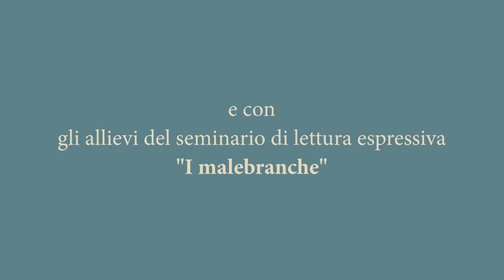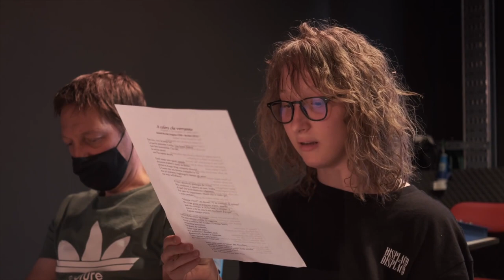Viaggio nell'Inferno-trailer primo incontro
VIAGGIO NELL'INFERNO
Ciclo di incontri dedicati all'Inferno di Dante.
TRAILER - PRIMO INCONTRO

Con Elena Galvani e Jacopo Laurino e la partecipazione degli allievi del seminario di lettura espressiva “I malebranche”.
Accompagnamento musicale a cura della Scuola musicale Celestino Eccher.
Documentazione video: Ananas Video.

Prodotto dalla Comunità della Val di Non
in collaborazione con il Gruppo Teatrale “Moreno Chini”, l’Associazione Ponti, Stradanova Slow Theatre e la Scuola di musica Celestino Eccher
e i Comuni di Borgo d’Anaunia, Cavareno, Contà, Cles, Denno, Novella, Predaia, Romeno, Ronzone, Ruffré-Mendola, Sporminore, Sfruz, Ville d’Anaunia.
Con il contributo di Fondazione CARITRO nell'ambito del progetto "E usciremo a riveder le stelle...".